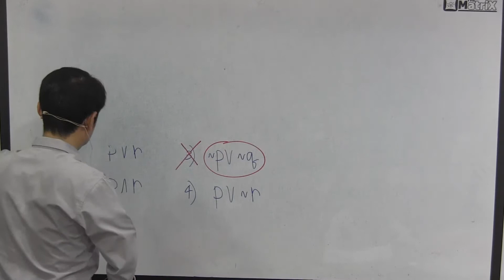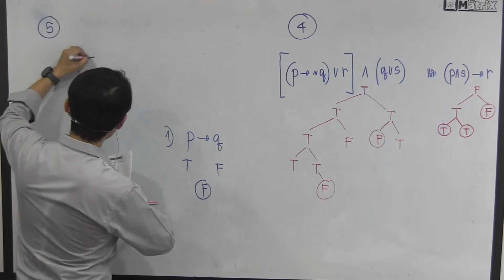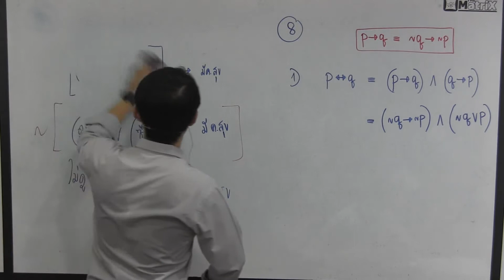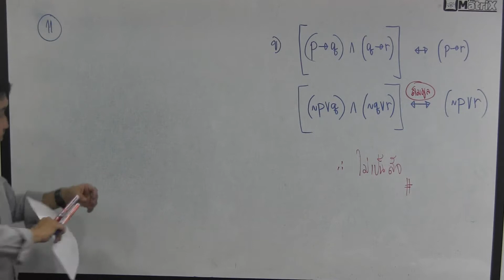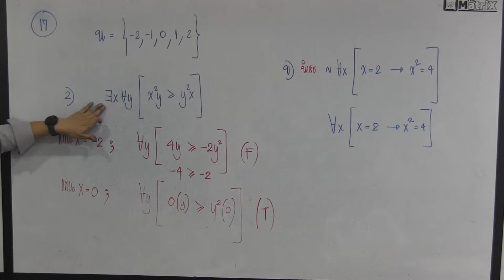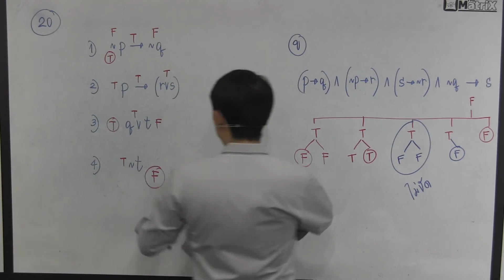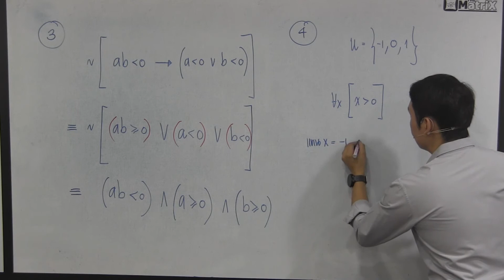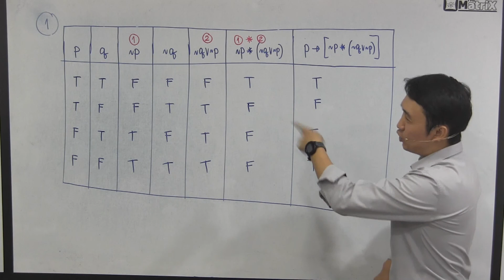ติว ตรรกศาสตร์ ม 4